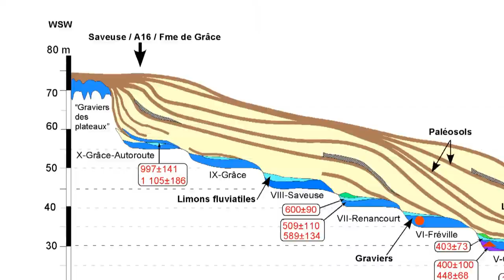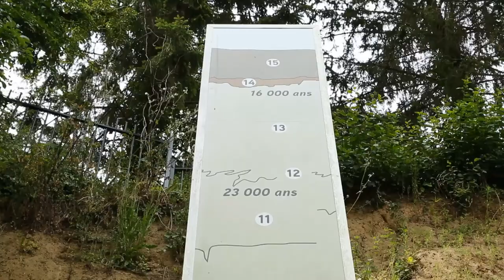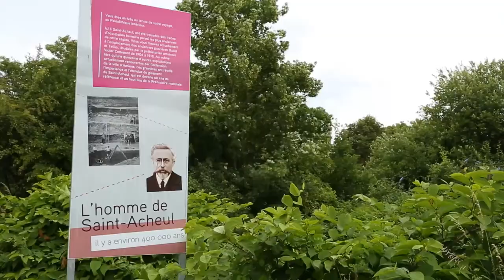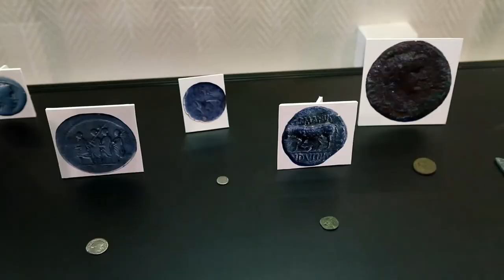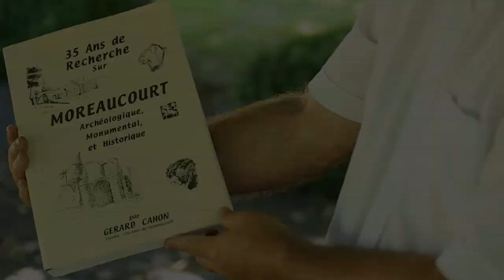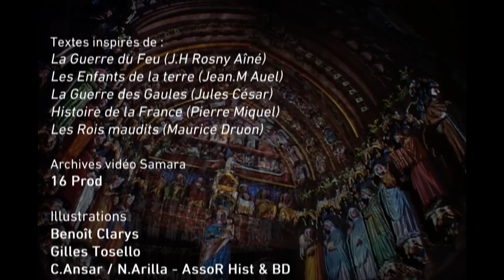La Somme, Vallée de l'archéologie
Considérée par les spécialistes comme le berceau de la préhistoire, la Vallée de la Somme présente de nombreux attraits pour les passionnés d'archéologie : une vingtaine de sites s'offre aux visiteurs, dont certains sont encore en cours d'étude.